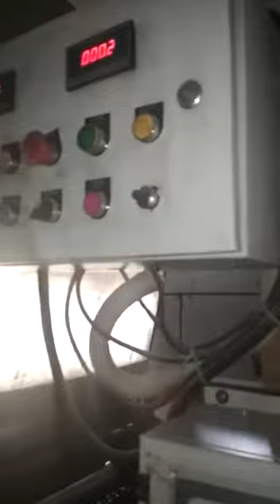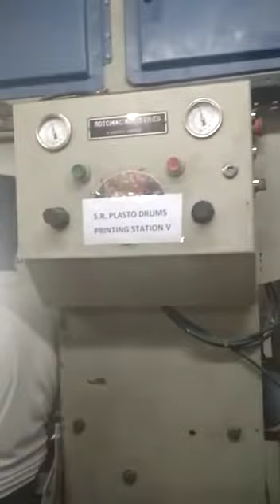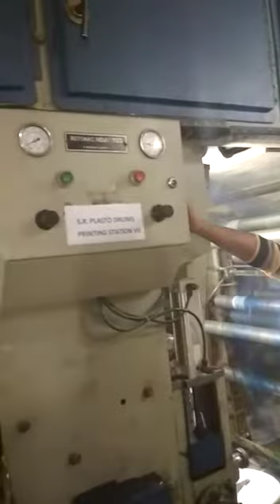HPM HITALAXYL printing video